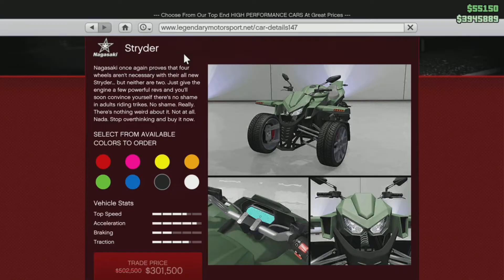GTA Online Weekly Update Starting 22nd April 2021 (Thank You For 100K Views)!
Podium Vehicle: RE-7B
3x GTA$ & RP on
- Casino Story Missions
2x GTA$ & RP on
- Stunt Races
Diamonds are available as Casino Loot

Premium Race: Art to Art
Time Trial: Pillbox Hill
RC Time Trial: Davis Quartz

- Itali GTO ($1,179,000)
- Komoda ($1,020,000 - $765,000)
- Stryder ($402,000 - $301,500)
- Vagrant ($1,328,400 - $996,300)
- Torero ($698,600)